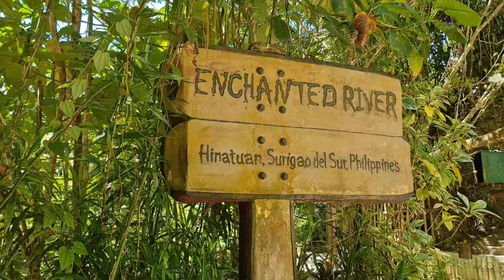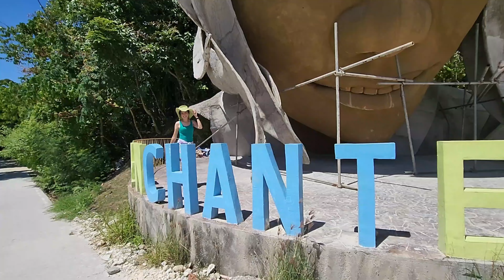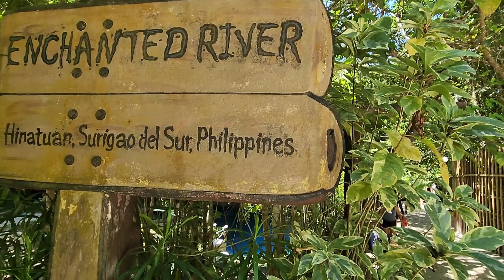HINATUAN ENCHANTED RIVER | SURIGAO DEL SUR | MINDANAO PH